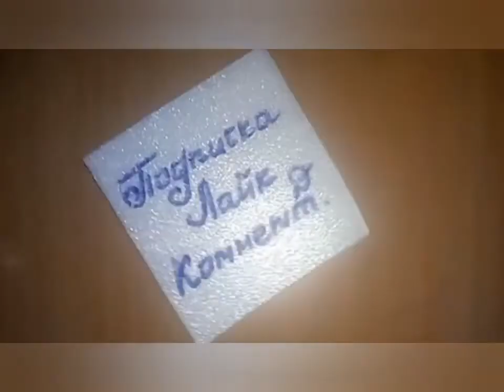Рисунок речки в лесу